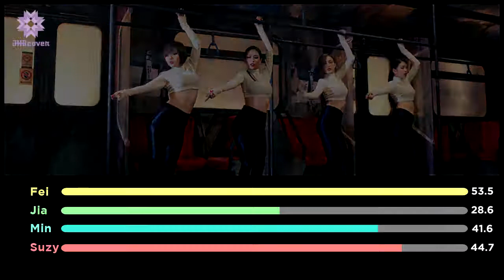miss A 「(MAMA) I'M GOOD」 Line Distribution | Color Coded Bars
Intro/Outro: SMROOKIES - Run & Run, Shining Star OST